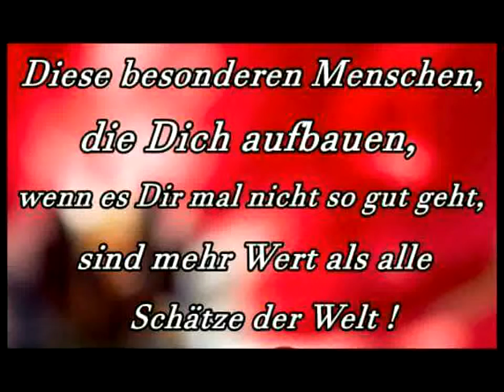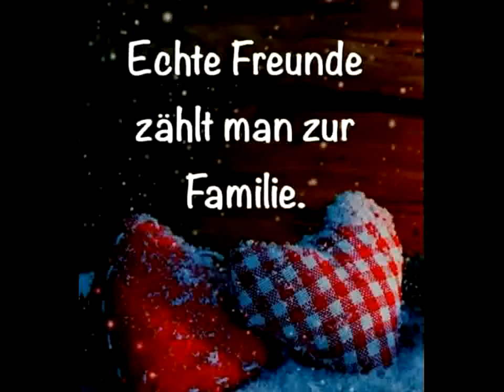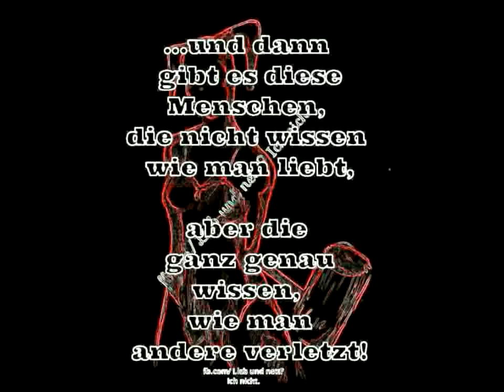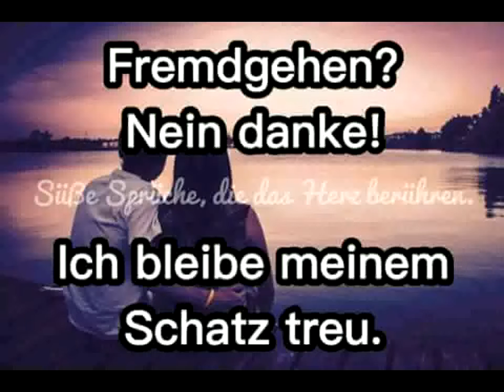Ich denke an dich Nadine Heibel